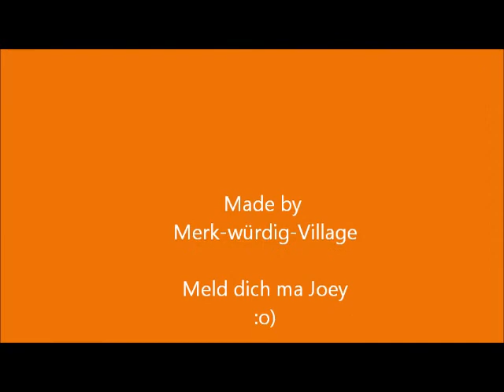Tankddrum A-Akebono für Joey (handmade by Merk-würdig-Village:)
Natürlich sieht sie nicht mehr so aus wie in den Soundbeispielen am Schluss..
:o)
Nochmals Danke an dich, Joey!
Wer eine haben will kann sich gerne bei mir melden.
Sowas machen wir im FreiRaum BurkHeartsHof in Neundorf bei Sugenheim
Lg Stefan